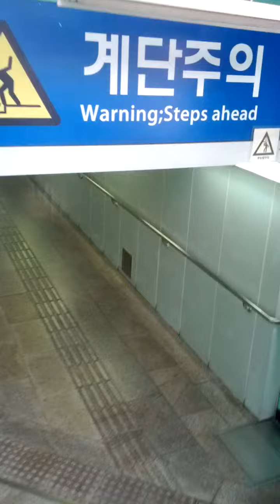Bang Hak Station(115)-13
Sat 4th Jun 2022(AH 1443 Dhul-Qadah 5th)..